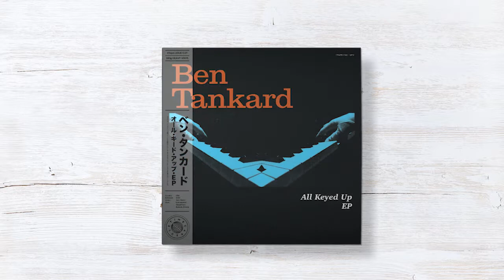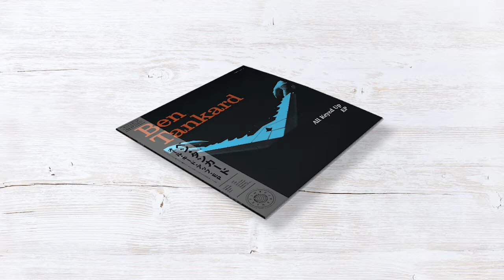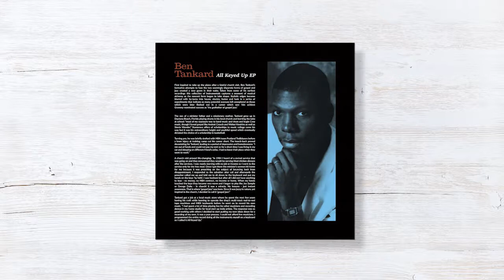Ben Tankard - All Keyed Up (Time Capsule Remaster)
Artist: Ben Tankard
Release Title: All Keyed Up EP
Label: Time Capsule
Cat Num: TIME005
Release: 29th Nov 2019
Format: 180g heavy 45rpm 12" vinyl with liner notes

The son of a minister father and a missionary mother, Tankard grew up playing drums in his local church. Numerous offers of scholarships to music college came his way but his height and youthful speed determined the choice of a scholarship in basketball. Turning pro, he was drafted with NBA team Portland Trailblazers before a knee injury cut his career short and led to a period of homelessness: “I could not pay my rent so for a short time I was living in my car and sleeping on friend’s sofas.”

A church visit proved life-changing: “I heard of a revival service that was going on. I was nearly starving with no job or income so I went only for the free meal. Afterwards the preacher called me up and told me to sit down to the keyboard. I was hesitant but after all I did not have anything to lose. When my hands touched the keys I began to play like George Duke! No lessons - just instant awareness. That is where ‘gospel jazz’ was born. Since it was jazzy in nature, yet inspired in the church, I decided to call it ‘gospel jazz’.”

Tankard got a job at a local music store where he spent the next few years honing his craft before he began recording his own music. “I programmed all the instruments myself on a keyboard so I called it All Keyed Up.”

Curator Pol Valls found the record while digging and was struck by it’s genre-defying creativity: “the track which stood out the most for me was Eden Celebration which has the feel of early dance music. I also loved Melodic Heaven and the title track All Keyed Up. That track was really short though so we decided to make a remix of it.

If Eden Celebration, with its highly rhythmic cross-breed of jazz fusion and electro shows Tankard at his most creative, then All Keyed Up - a stellar exercise in funk-laced jazz fusion replete with Don Blackman-esque piano runs - demonstrates his prowess on the keys. On Melodic Heaven lo-fi synths and boogie-fied bass synths combine with his elegant and soulful piano. The remix of the title track expands the short-but-sweet piano-based vignette into a Balearic anthem replete with extra drums, synths and guitar.

Released in 1989, Tankard’s All Keyed Up album kick-started a hugely successful recording career. Nowadays he’s also known as a motivational speaker, author, trained pilot (famously flying to shows in his own planes) and as the star of his own reality TV show. This collection chronicles the magic that happened at the beginning of his career, it’s inspired melding of styles sounding as fresh today as when they were first put to tape on his home studio.